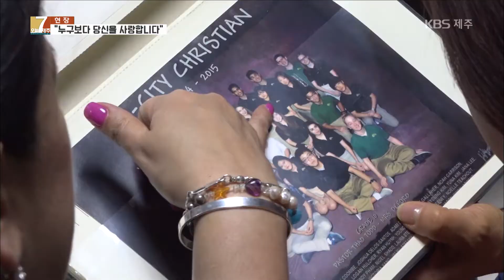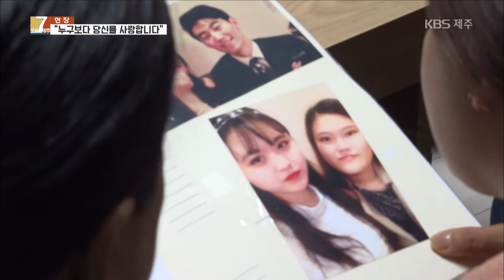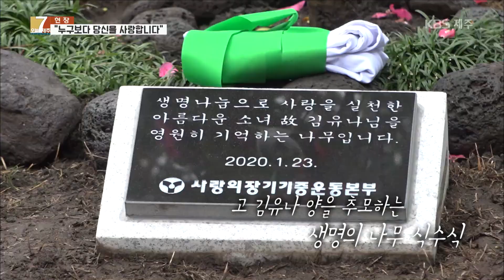[7시오늘제주/200128 현장]제주 찾은 킴벌리 씨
4년 전, 불의의 교통사고로 뇌사판정을 받은 뒤  전 세계 27명에게 새 생명을 주고 하늘의 별이 된 제주 출신 소녀가 있습니다. 고 김유나 양인데요. 고인을 기리기 위해 김 양의 장기를 이식받은 미국인 킴벌리 씨가 지난 주 제주를 찾았습니다.